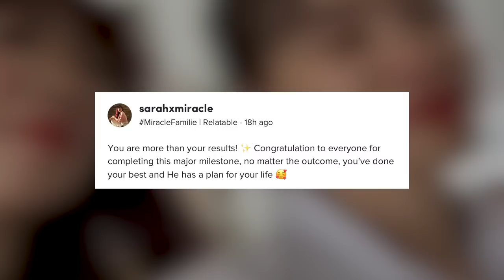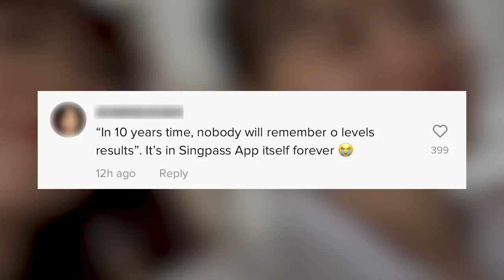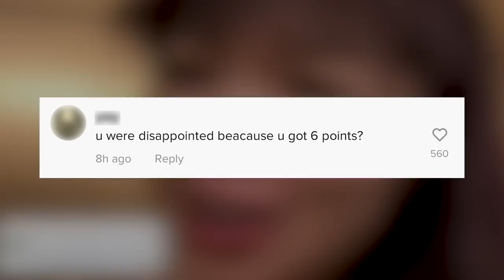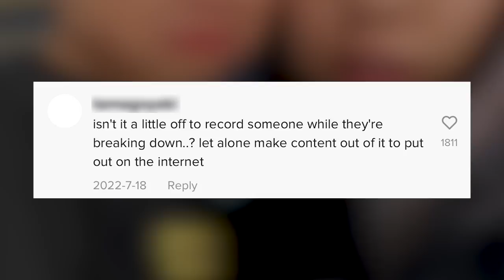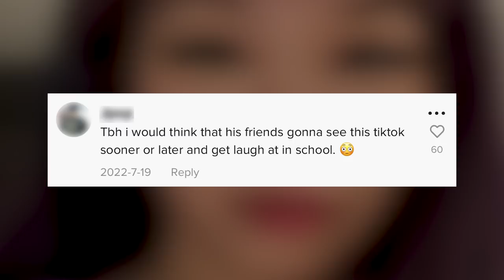Mum Influencer Called Out For Filming Daughter Crying